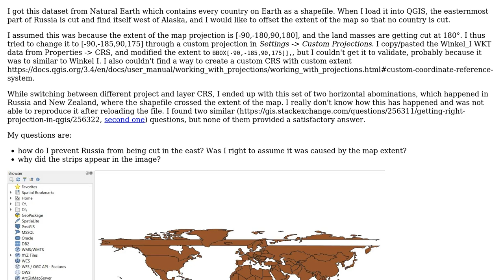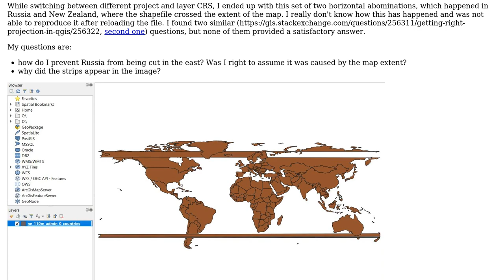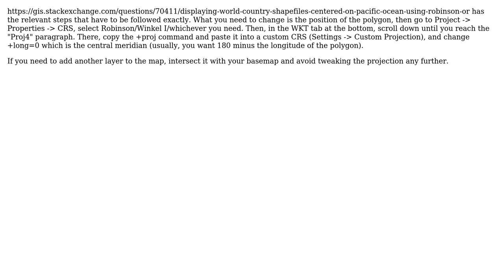GIS: Offset the extent of a map projection in QGIS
With thanks & praise to God, and with thanks to the many people who have made this project possible! You are responsible for your own actions.